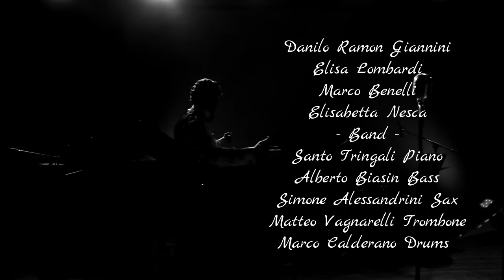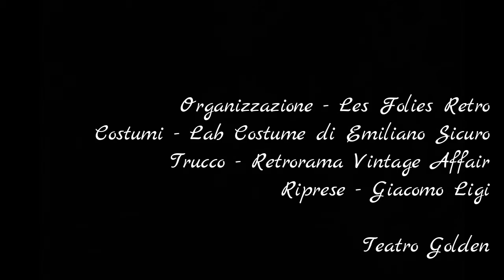Sinatra's Birthday - Backstage (The way you look tonight)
SINATRA’S BIRTHDAY
100…ma non li dimostra

Danilo Ramon Giannini
con
Marco Benelli, Elisa Lombardi, Elisabetta Nesca

Piano Santo Tringali - Basso Alberto Biasin - Batteria Marco Calderano  Trombone Matteo Vagnarelli  - Sax Simone Alessandrini

Lo spettacolo scritto e interpretato da Danilo Ramon Giannini “Sinatra’s Birthday, 100…ma non li dimostra”, dedicato al grande interprete americano Frank Sinatra a 100 anni dalla sua nascita, si svolge nel giorno del compleanno di “The voice”, come è sempre stato chiamato il mitico Sinatra e il protagonista ha organizzato per lui una festa e lo aspetta. Il tempo che passa offre il pretesto al protagonista di parlare del celebre interprete e di  ricordare e cantare tanti dei suoi successi.
Sul palco insieme a Danilo Ramon Giannini ci saranno Marco Benelli, Elisa Lombardi, Elisabetta Nesca e la band formata da 5 musicisti: al piano Santo Tringali, al basso Alberto Biasin, alla batteria Marco Calderano, trombone Matteo Vagnarelli,  Sax Simone Alessandrini
Frank Sinatra nasce ad Hoboken, Stati Uniti, il 12 dicembre 1915. A 100 anni dalla sua nascita e a 20 anni dal suo ultimo concerto va in scena uno spettacolo che non vuole solo essere un omaggio ad uno dei più grandi interpreti di tutti i tempi, ma una festa di compleanno, per rivivere il suo mito attraverso la sua immensa carriera ma soprattutto attraverso gli occhi e il cuore di chi lo ha sempre ammirato.

Costumi by Lab Costume di Emiliano Sicuro, assistente Eleonora Marocco
Trucco e parrucco by Retrorama Vintage Affair di Frances Belle e Al vise

Special Thanks to Les Folies Retro